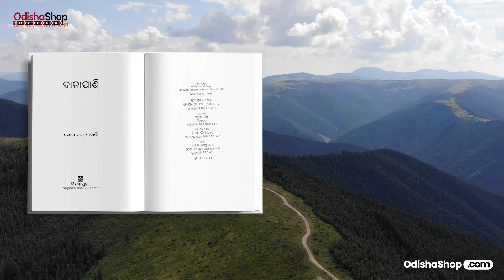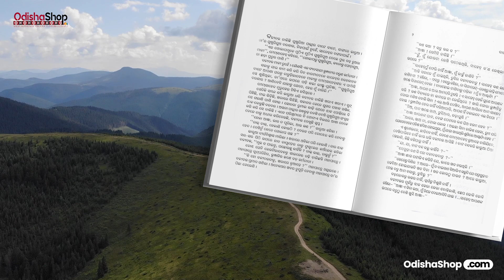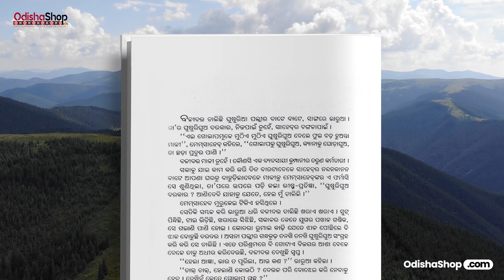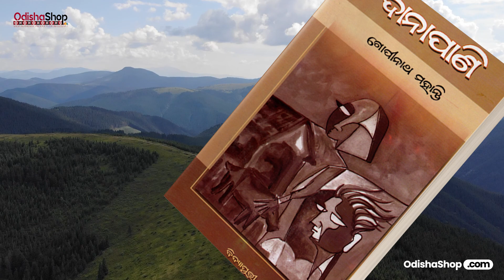Danapani: A Mesmerizing Journey Through Odia Literature | Book Review & Summary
Experience the magic of storytelling as we unravel the secrets hidden within the pages of "Danapani," a book that transports readers to a realm where myths come alive, and legends unfold. Dive into a world where ancient wisdom meets modern intrigue, and where the past collides with the present in an enthralling narrative.

In this video, we delve into the rich tapestry of Odia culture and heritage woven into "Danapani," exploring the nuances of tradition, superstition, and the enduring power of storytelling that defines the essence of this captivating book. Discover the beauty of folklore, the thrill of adventure, and the depth of emotion that resonates throughout the narrative.

Whether you're a fan of folklore, a history enthusiast, or someone who appreciates a good mystery, "Danapani" promises to captivate your imagination and transport you to a world of wonder and enchantment. Let this video be your gateway to a realm where legends come to life and history unfolds in all its glory.

Don't miss this opportunity to embark on an unforgettable journey with "Danapani." Hit play now and immerse yourself in a tale that will leave you spellbound and longing for more!